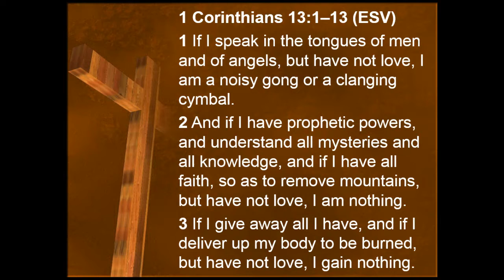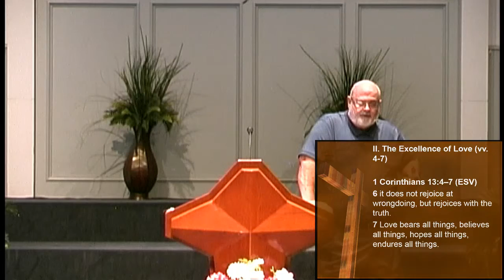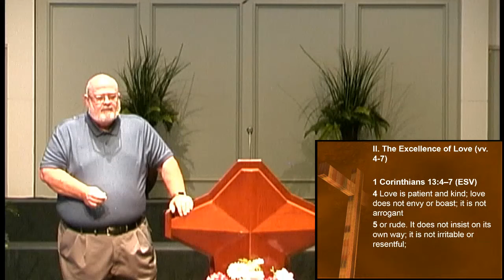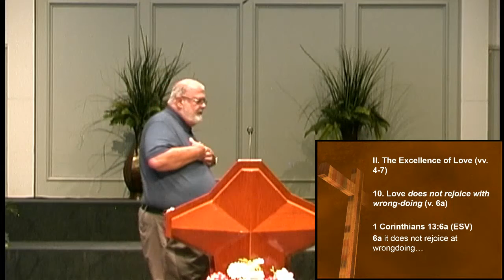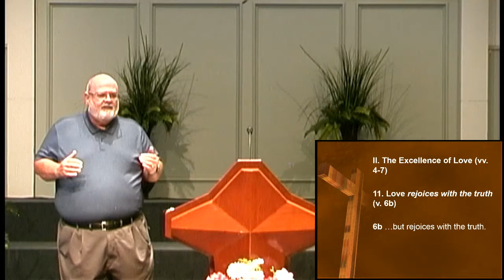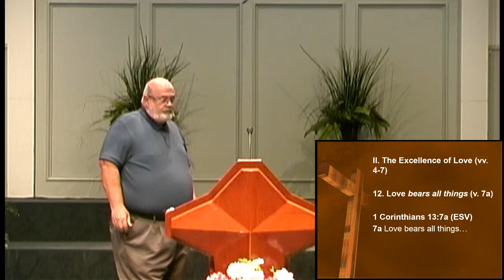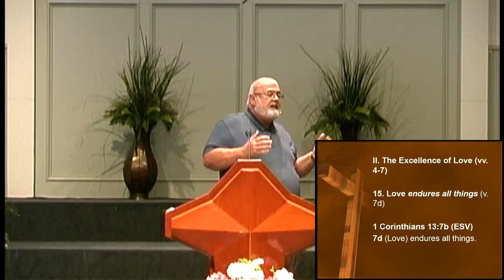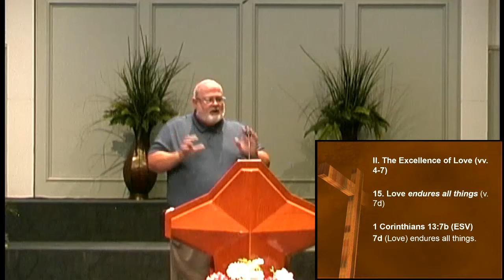Christian Love Shapes the Christian Life, Part 4